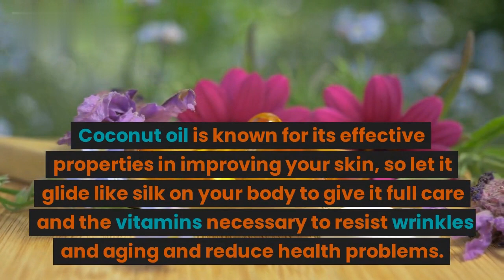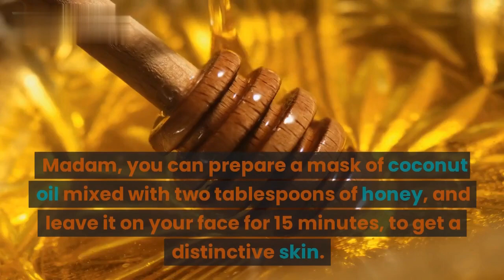Coconut oil to soften and moisturize the skin and resist wrinkles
This Is Video About How to Use Coconut Oil for Skin. Coconut oil is also called “Caviar of the Tropics” and it is beautifully moisturizing and softening to the skin.

for more